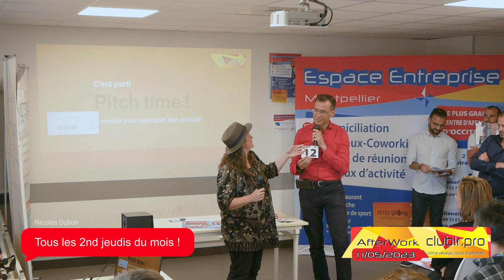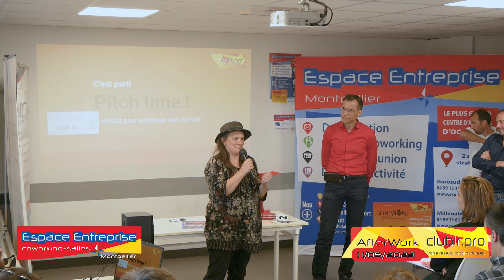Emmanuelle GRIMAUD Afterwork Club LR Pitch Elevator Espace Entreprise